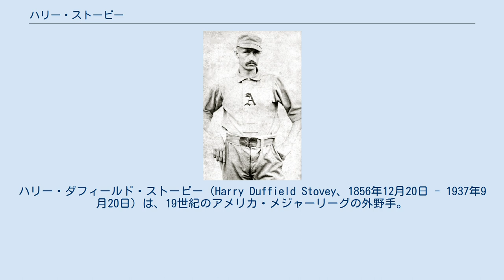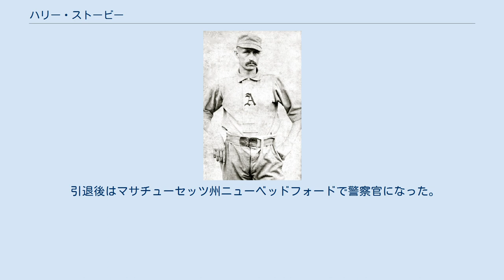ハリー・ストービー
フィラデルフィア・アスレチックス_(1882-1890年)_の選手
ボルチモア・オリオールズの選手_(19世紀)
ブルックリン・グルームスの選手
盗塁王_(MLB)
ハリー・ダフィールド・ストービー（Harry Duffield Stovey、1856年12月20日 - 1937年9月20日）は、19世紀のアメリカ・メジャーリーグの外野手。
ペンシルベニア州フィラデルフィア生まれ。
史上初の通算100本塁打、史上2人目の500盗塁を達成した俊足強打の選手。
 プロ野球選手としてのキャリアを1880年ウースター・ルビーレッグスで始める。
1年目から本塁打王と三塁打王を獲得し、鮮烈なデビューを果たす。
 1883年にアメリカン・アソシエーションのフィラデルフィア・アスレチックスに移籍し、本塁打王・得点王・長打率1位の好成績でチームをリーグ優勝に導く。
 1890年にプレイヤーズ・リーグのボストン・レッズに移籍し、盗塁王を獲得。
チャールズ・ラドボーンやダン・ブローザースといった強力なチームメイトもおり、リーグ制覇した。
 1891年は黄金期を迎えていたナショナルリーグのボストン・ビーンイーターズに移籍し、本塁打王を獲得。
ジョン・クラークソン・キッド・ニコルズらと共に8年ぶりのリーグ優勝に大きく貢献した。
 これ以降は衰えを見せるようになり、1893年ブルックリン・グルームズで現役を引退した。
 引退後はマサチューセッツ州ニューベッドフォードで警察官になった。
 1937年ニューベッドフォードで死去。
80歳だった。